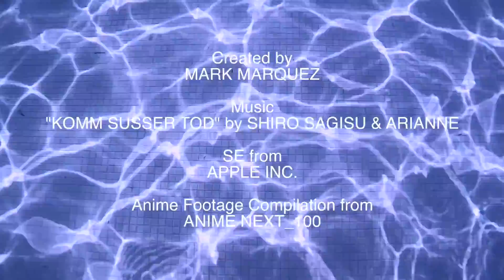TDD Archive: How I Became A Weeb